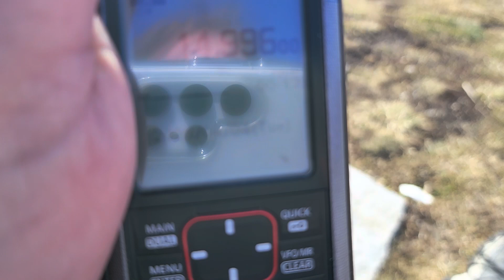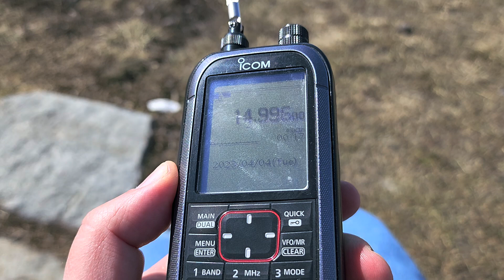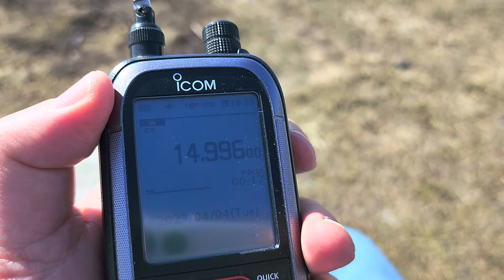RWM Time Signal Moscow Russia on Icom IC R30 in CW mode also heard on XHDATA D-109 with WWV 15 MHz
a regular here in Montreal , RWM time signal time pips, often heard with WWV and received also on R30 CW mode.   4996, 9996 and 14996 kHz